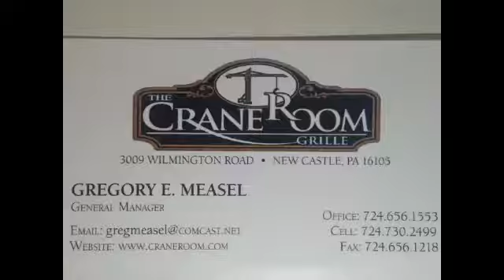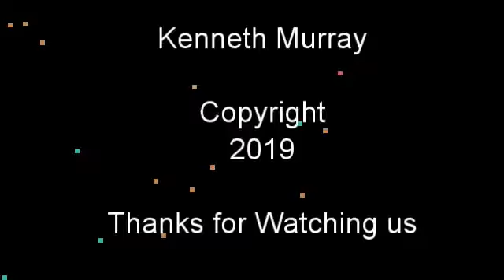NCTV45’s Lawrence County Football Show Week 8 October 18 2019